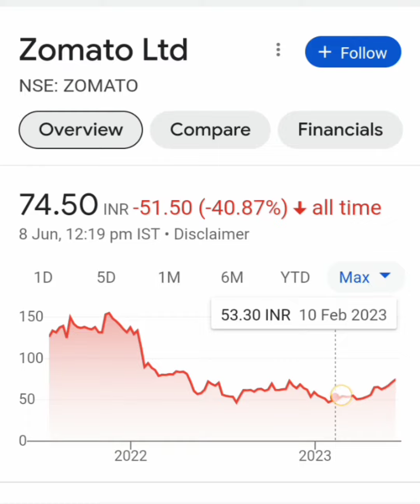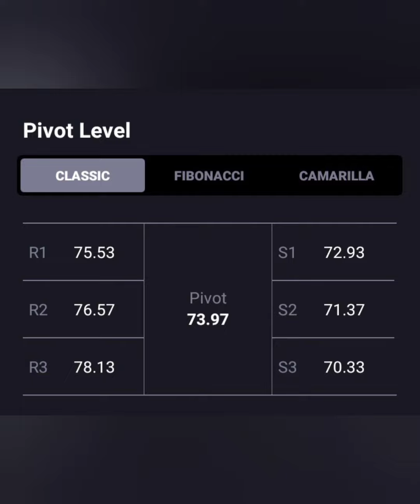Zomato Share😍Bullish Reversal😍 खरीदने का बढिया मौका✅BUY HOLD SELL📉